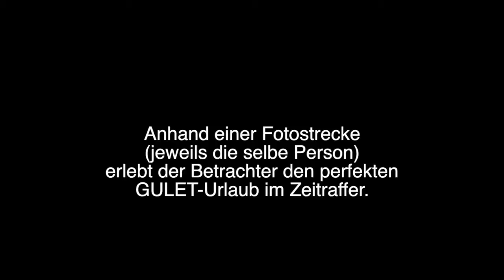DER GULET EFFEKT